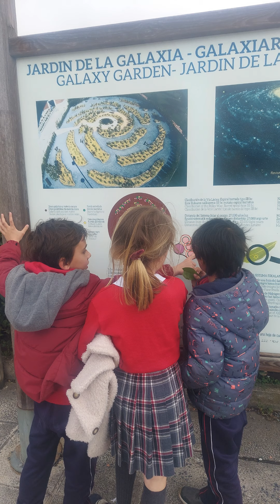VISITA AL PLANETARIO 1º EP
Nos montamos en un cohete espacial rumbo a... ¡El Planetario de Pamplona!
Los niños y niñas de 1º de Primaria hemos disfrutado de una salida al Planetario para seguir aprendiendo sobre el Sistema Solar, dentro del proyecto que estamos trabajando de los planetas.
¿Sabíais que Saturno tiene 146 lunas?
Esta es solo una de las muchas curiosidades que pudimos aprender.